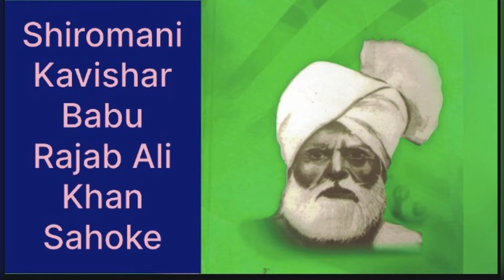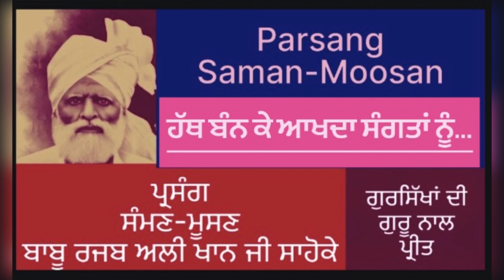ਹੱਥ ਬੰਨ ਕੇ ਆਖਦਾ ਸੰਗਤਾਂ ਨੂੰ...Part-10 Parsang Saman-Moosan (Babu Rajab Ali Khan Sahoke)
Parsang: Saman-Moosan Part-10 ਹੱਥ ਬੰਨ ਕੇ ਆਖਦਾ ਸੰਗਤਾਂ ਨੂੰ...
Poetry: Babu Rajab Ali Khan Sahoke
Shand: Baint